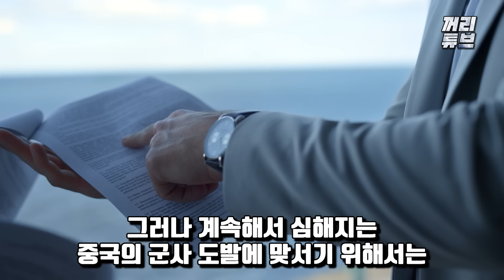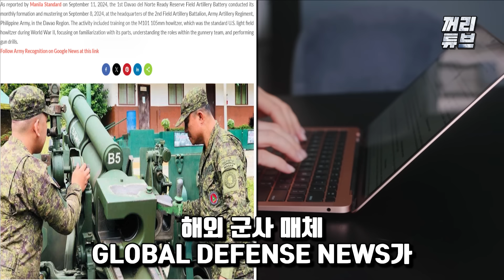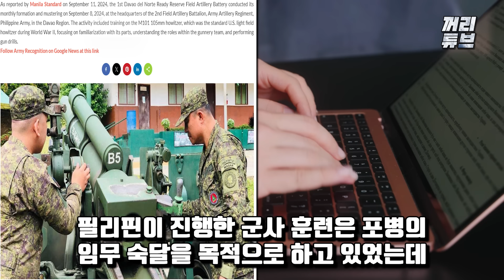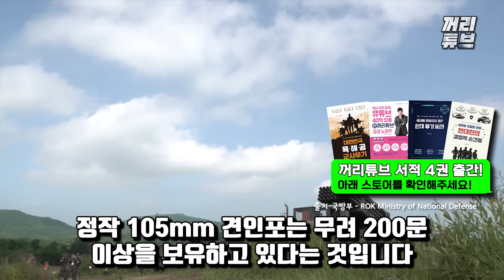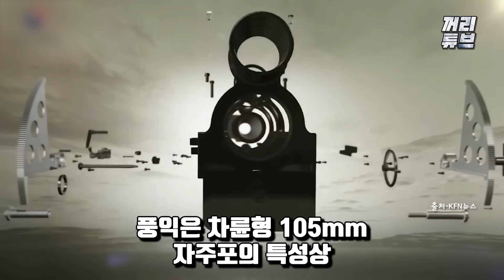풍익만 200문 이상 도입하겠다고 선언한 필리핀, 똥포라 무시당하던 풍익의 대반전